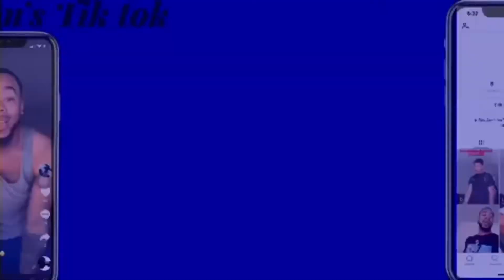Jada Kingdom - WiN (Official Music Video) | Reaction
Wb_Vmac 📸
Wb_Jayyyy📸